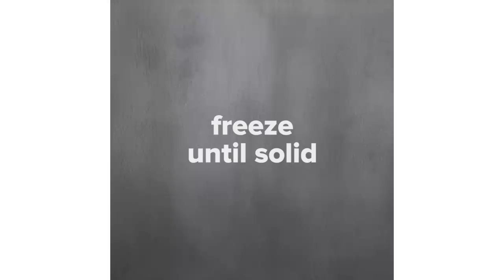Cookies That Anyone Can Make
MUSIC